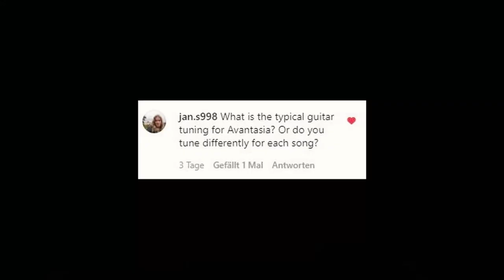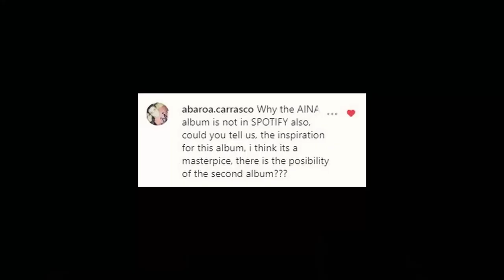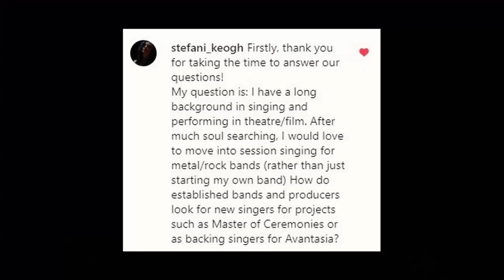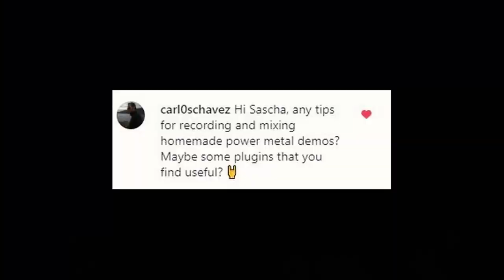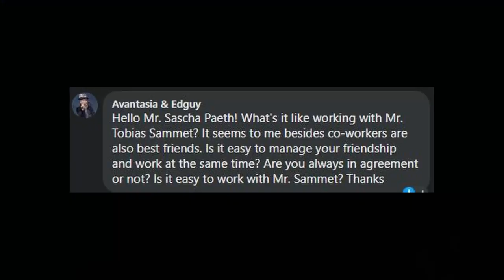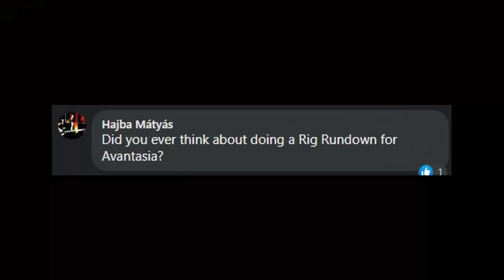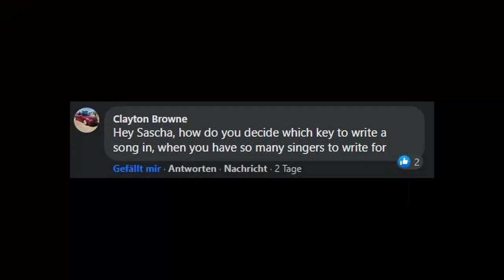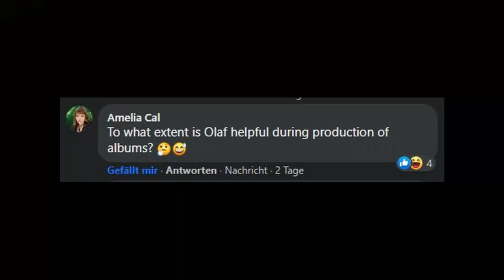Avantasia, Running Wild, how to record metal at home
This is another episode of the Sascha Paeth Q&A format. A lot of you are very curious and are asking me various kinds of questions. So I am trying to answer them as best as possible. :)

If you don't want to watch the whole video here are the questions I answered:

Avantasia guitar tuning - 0:22
Why is AINA not on Spotify? - 1:38
How to get recognized as a vocalist - 2:20
Recording and mixing metal at home - 6:25
Running Wild and the black hand inn record - 13:06
On working with Tobias Sammet - 16:29
Avantasia rig rundown - 18:44
Choosing a key to write in - 21:37
Tour mit Masters of Ceremony and Adrienne Cowan - 24:08
Does your dog Olaf help with your work? - 25:07

Gear used to produce the content on this channel

Pansonic Lumix Gh5
Canon G7X Mark II
Canon 70D
Zoom H1N
Rode Mikrofon